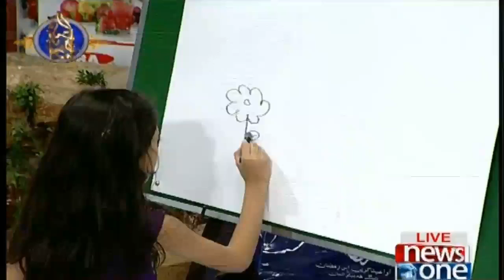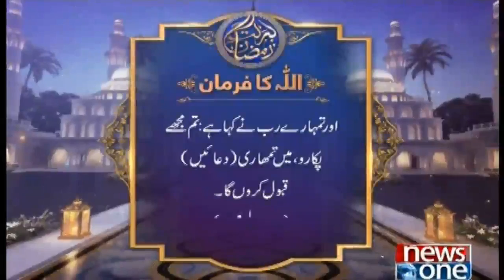(4/6) Drawing Competition |14th Roza | Honahar Ramzan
(4/6) Drawing Competition |14th Roza | Honahar Ramzan | 30-May-2018
Add:  174L BLOCK 2 PECHS Karachi